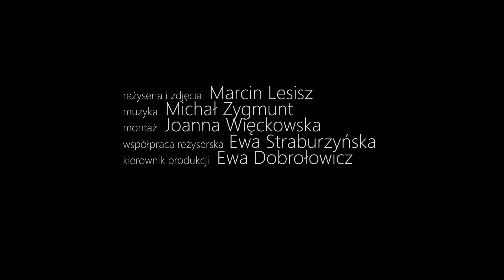PRZYSTAŃ zapowiedź filmu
„Przystań” to krótka filmowa historia o odejściu małego zapomnianego świata.

Krótkometrażowy dokument autorstwa Marcina Lesisza, opowiadający o rzecznych przewoźnikach, którzy dniem i nocą ciągnęli linę od brzegu do brzegu. Film upamiętniający istniejącą od 400 lat ostatnią przeprawę promową na Dolnym Śląsku.